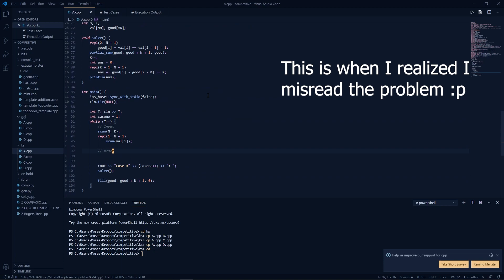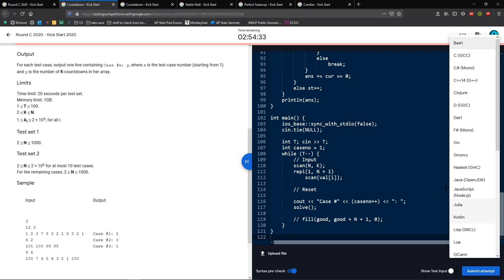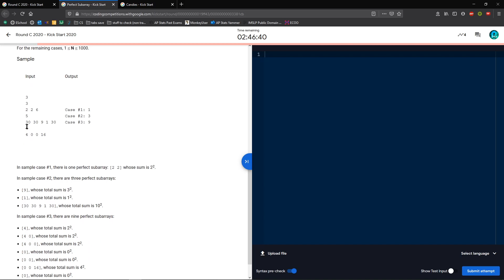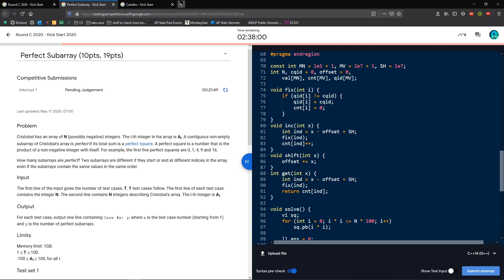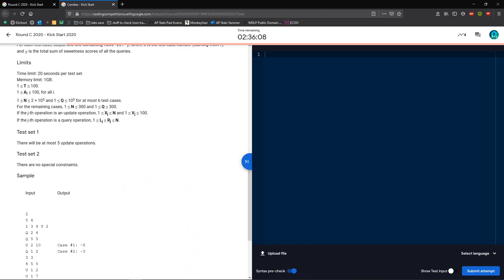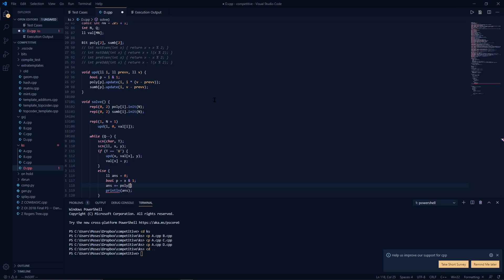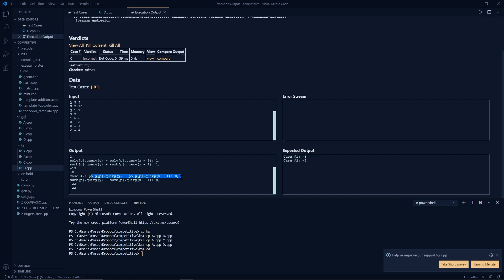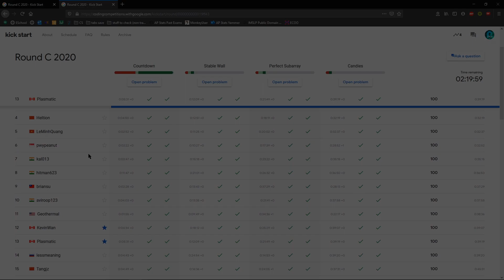getting 13th on google kickstart but at 445% speed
maybe i should do an analysis idk